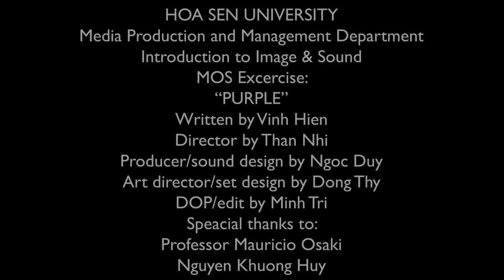MOS SHORT FILM - PURPLE